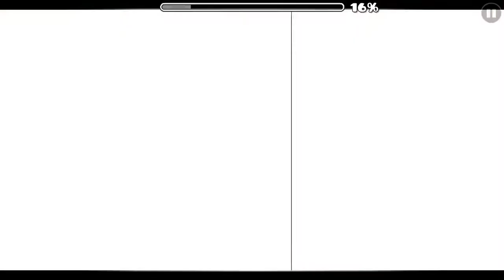Mr. CrazyHands by: ExtoPlasm | [GD 2.1]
After a long time with no news, Exto has finally released a new level that was totally worth the wait. The art is amazing and the level tells a clear story that goes with the song. This level is perfect, minus a couple of iffy transitions and “weird” gameplay that really isn’t an issue. Exto is always making great art and animations that shine through in this level more than any other level that he’s released. Hopefully he releases more levels in the future that are even better than this.

ID: 60993841
Have Fun!